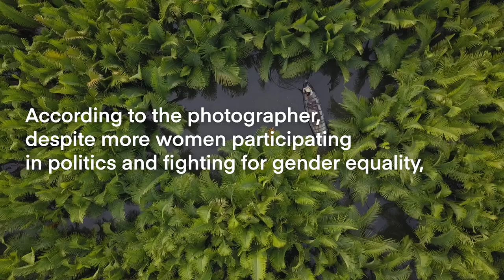The World's Best Photo of Music2019: Khánh Phan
Meet the latest Hero on Agora & find out where and with what camera he took this magical shot! ➡️

Join the community of international photographers and participate in photo contests to win great prizes now 📸💰